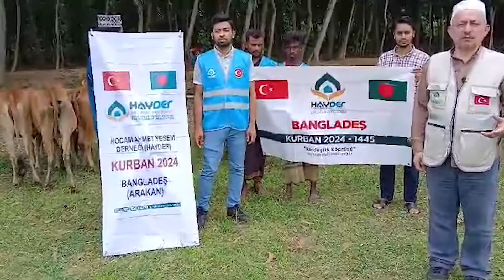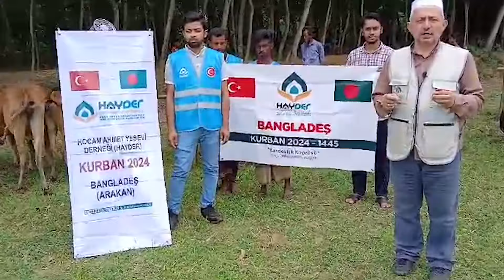Kestiğimiz kurbanların etlerini Bangladeş'te yaşayan Arakanlı Müslümanlara dağıtacağız. 🇹🇷🇧🇩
Bangladeş'te bugün Arefe Günü. Yarın ise Kurban Bayramı'nın 1. Günü. Ekibimiz tüm kontrollerini tamamladı. Kestiğimiz kurbanların etlerini Bangladeş'te yaşayan Arakanlı Müslümanlara dağıtacağız. 🇹🇷🇧🇩